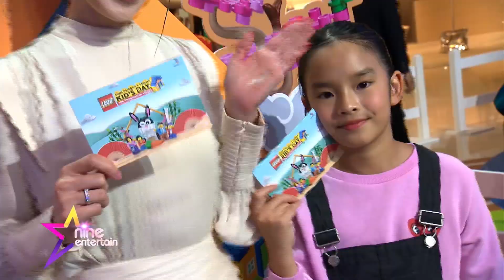สยามพารากอน ร่วมกับ เลโก้ จัดงาน สยามพารากอน เอ็กซ์ เลโก้ คิดส์ เดย์ 2023 ดิ อิเมจิเนชั่น วิลเลจ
ถูกใจน้อง ๆ หนู ๆ ในวันเด็กปีนี้แน่นอน เตรียมเดินทางท่องโลกแห่งจินตนาการไปกับงาน Siam Paragon x LEGO Kids Day 2023 The Imagination Village  ได้แล้วตั้งแต่วันนี้ถึง 15 มกราคมนี้ ที่แฟชั่นฮอลล์ ชั้น 1 สยามพารากอน